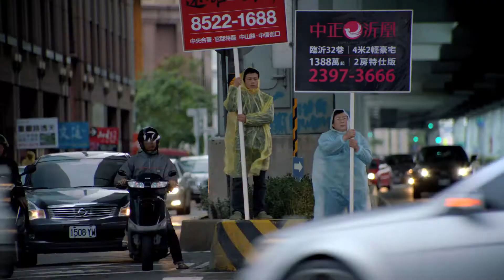『郊遊‹ピクニック›』映画オリジナル予告編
現代の台北。
果てなき孤独を照らす、異界の光。

父と、幼い息子と娘。水道も電気もない空き家にマットレスを敷いて三人で眠る。父は、不動産広告の看板を掲げて路上に立ち続ける「人間立て看板」で、わずかな金を稼ぐ。子供たちは試食を目当てにスーパーマーケットの食品売り場をうろつく。父には耐えきれぬ貧しい暮らしも、子供たちには、まるで郊外に遊ぶピクニックのようだ。だが、どしゃ降りの雨の夜、父はある決意をする……。劇場長編映画として最後の作品となる本作で、初めてツァイ・ミンリャンが描く子供の姿。それはまるで、まだ人ならざるクリーチャーのように異界からの光を放つ。だが、子供は、やがて人になり、人間の絶対的な孤独を知る。人であるということは、孤独であることと同義だと言うように。

9/6(土)、シアター・イメージフォーラムほか全国順次公開！
(C)2013 Homegreen Films & JBA Production